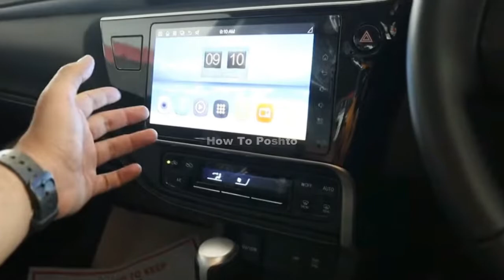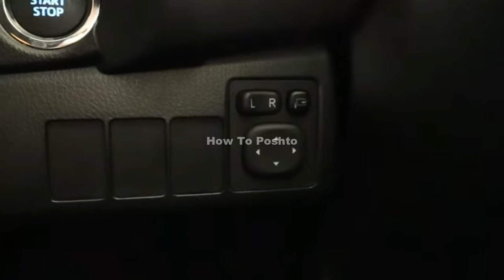Toyota Corolla Grande X 2022 BLACK Interior. Detailed Review: Price, Specifications & Features.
In-Depth Review of Toyota Corolla Grande X 1.8 2022 By AutoPak. This Review Covers Price, Interior, Exterior, Engine Specifications, New Features & Much More.

TIMESTAMPS:
Overview  0:20
Exterior 1:15
Interior 4:15
Instrument Cluster 5:00
Features 5:15
Rear Passengers Seating Capacity 8:45
Engine 10:10
Tire Size 11:15
Price 12:20

Cover Topic :-
1) car racing
2) car drawing
3)car Complete Review

مزید اچھے ویڈیوز کیلئے ہمارے یوٹیوب چینل سبسکرائب اور فیس بک پیج لائک کرنا مت بھولئے